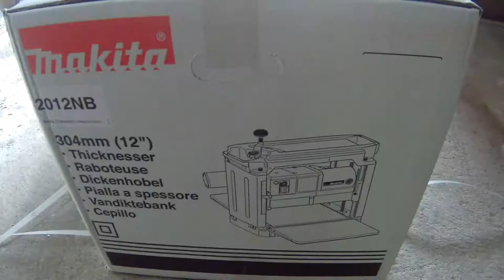Makita 2012NB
In this video i show you the Makita 2012NB